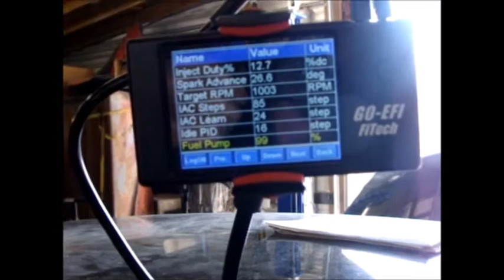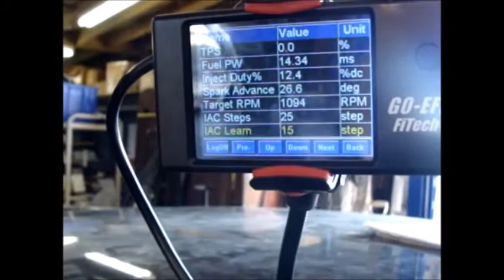161224 Engine The Black Car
Learning how to put a tune on the EFI for 'The Black Car"
A 1953 Stude drag car with a Stude 289 engine.
Going real slow. Don't read too much into it right now, as it is a step by step process.